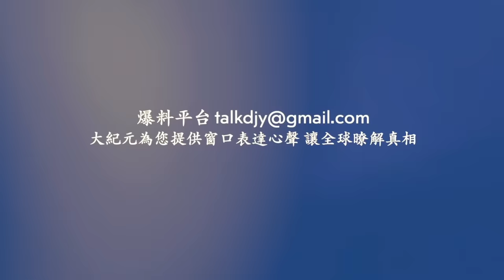大連金石灘飛機墜落！龍捲風襲擊山東臨沂 滿目瘡痍 ！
相關視頻：
中國鋼鐵業面臨大洗牌 產能傾銷海外遇抵制
Line：@puritang
❤️ 留下Email，訂閱大紀元電子報！
1. 秉承普世價值，堅持獨立的原則，維護民眾的知情權，捍衛新聞自由，提倡信仰自由、言論自由、集會自由，尊重人權。
2. 為真相護航，為沉默發聲，始終將讀者的利益放在首位。